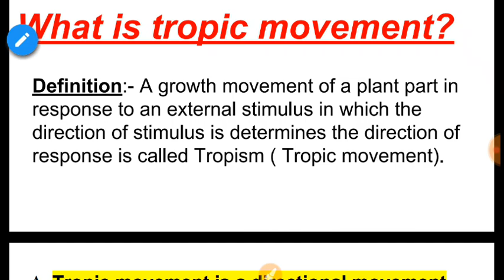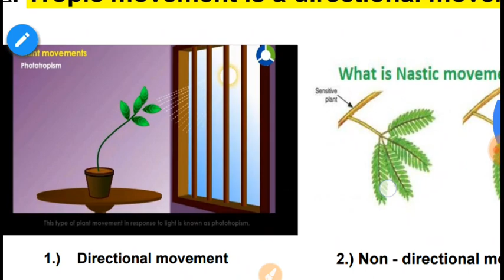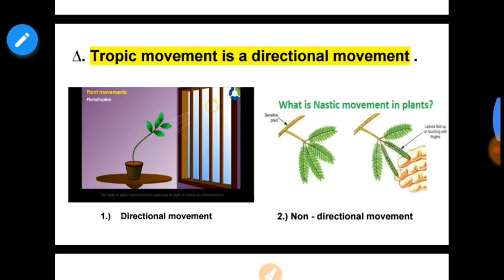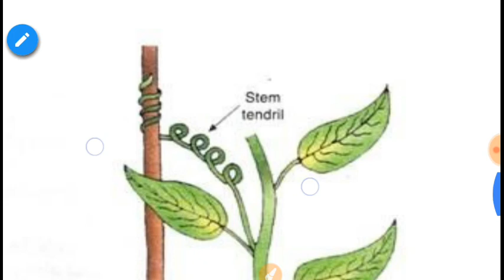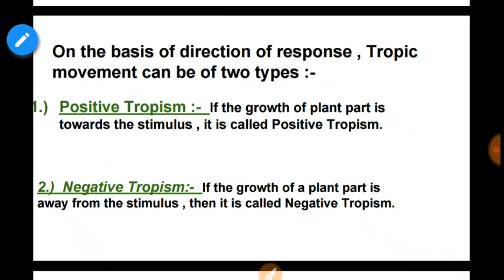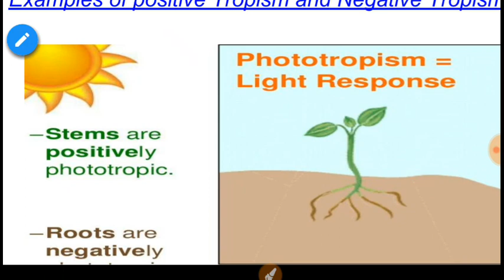What is Tropic movement?[Class10]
Hello friends in this video I will tell you what is Tropic movement or Tropism and examples of Tropic movement.

 Definition of Tropic movement:-The growth movement of a plant part in response to the outer stimuli in which the direction of stimuli determines the direction of response is called Tropic movement.

For example:-A plant always move toward to the sun , here stimuli is sun and the plant move towards the direction of sun so this is an example of directional movement or Tropic movement and this way there are many examples hydrotropism , geotropism, chemotropism, thigmotroism,phototropism etc.

On the basis of direction of response , Tropic movement can be divided into two types:-

1.) Positive Tropism:- when a plant part move towards the stimulus then it is called as positive Tropism.

2.) Negative Tropism:- when a plant part move away from stimulus then it is called as negative Tropism.

For eg. stem is positive Tropism as it move towards stimulus here sunlight. and stem is negative Tropism as it move away from stimulus here sun .